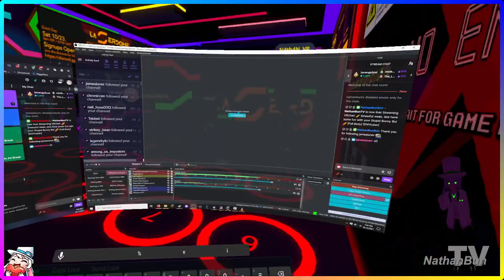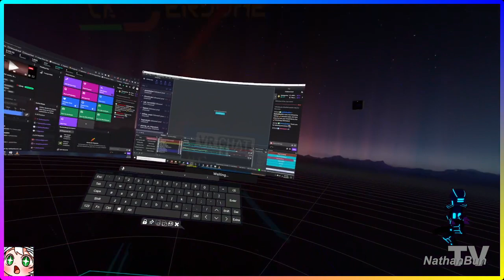[10/12/21] 🥕 Stressful week, lets have some fun with your Stupid Bunny Boi 🥕 [Full Body] [ENVtuber]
💬 Join the "Digital Rabbit Hole"